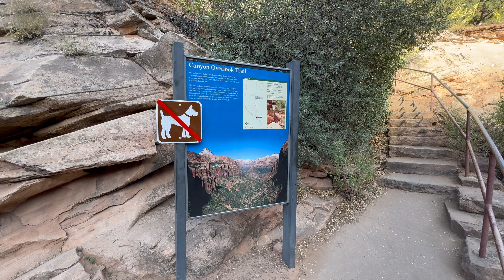Zion National Park | Zion Canyon Overlook Trail | Springdale, Utah | [4K]